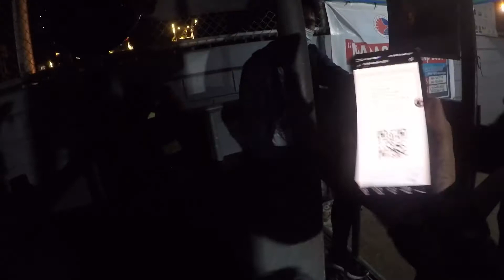MINDORO LOOP Episode 1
Another epic adventure with TeamLoyal as we explore and loop the Island of Mindoro. On this episode, I have highlighted our travel from our meet up place in Calamba Laguna to Batangas Port and the processes on how to board a RORO (Roll on, Roll off) until we reached the island.